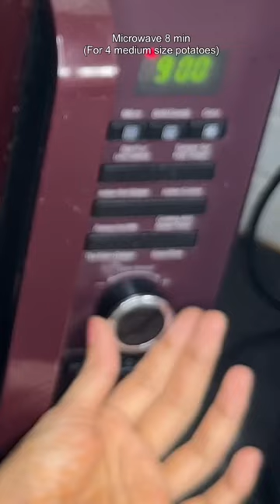Boil potatoes in microwave